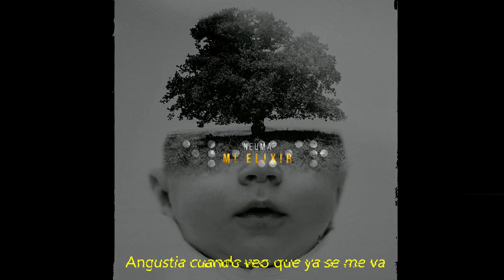08. Crepita madera (Con Delhaz) - Neuma [Mi Elixir]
Mi Elixir próximamente.

Letra y voz: Neuma y Delhaz
Producción: Neuma y Tonny Bravo (@Gintonnyb)
Grabación. mezcla, mastering y vídeo: Tonny Bravo

Letra:

Neuma

Jergas, líneas y Cardhu,
En el barrio aspiras, consumes tu flus,
Crepita madera, la de mi ataúd,
Maldita hoguera que no apaga mi luz.

Delhaz

Se hace el silencio cuando entra mi hermano
Con más tacto que un cirujano

Repite tu nombre no me a quedao claro
(Repite tu nombre no me ha quedao claro)
Miro pa bajo y veo muchas manos
(Ahora todos me ofrecen su mano)

Mira primo, yo que se
No se si no veo o no quiero ver
Ya me da igual, la cosa ta mala pero hay que tirar
Luto espiral

Serotonina, sigue camina
No veo montañas, veo las cimas
Desde aquí arriba no hay diferencia
Desde aquí arriba si siento la inercia

No sé quién eres pero cuéntame
Leo en tu cara nos hemos visto otra vez
Te miro tus ojos y veo los míos
Me recuerdas a un buen amigo

Plano secuencia, fuera detalles
Cuarta pared primo no te me ralles
Y no lo hago, vacío por dentro
Quiero despertar y recordar el momento

Neuma

En el barrio aspiras y consumes tu flush

Actúa franco, lo juzgan apenas
No llena la barriga si pero la cabeza
Angustia cuando veo que se me va
No indagar en el tema, fallo de tienda

Universo detenido, el progreso acabó
Puertas abiertas que chapo no quiero ser Dios
Él lo pasa, yo solo lo rulo
Envuelto en mi nube, en ascendente como el humo

Y espérate, dame uno más, dame placer
Sentimiento doloroso en combustión con el papel
En ceros para volver, pa volver a caer
Arrebañando, por si algo pudiera haber, aunque no sé.

Senda atípica, natural como la vida,
De mañana con ella, otra vez subió en la ruina
No conformarse con na, pido su olor y saliva
No aguanto ya más, no busco llevo encima.

Dar una y otra, personificada en tracks
Raps, con posdatas, y yo voy detrás
Como en Snatch, por aquí se consume, amor y paz
No la escogí, no dio a lugar.

Y mira thanks, lo siento, pero no quiero ya más
Y madrugas, a que mierdas aspiras
Confundirse con ella, inhalo, escalo mí más
Define mi medio, gastado todo ese cash